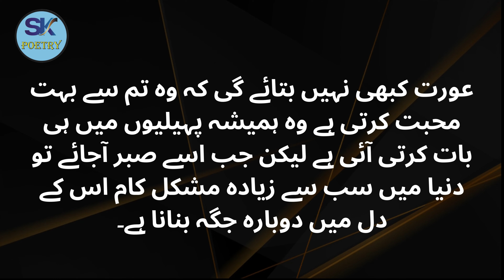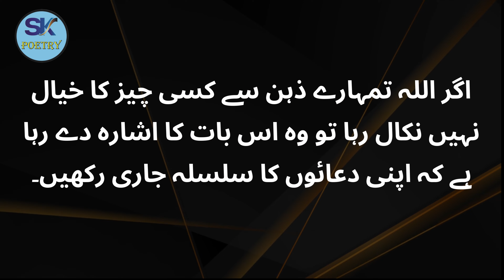Aurat Jitni Marzi Mohabbat Karti Ho Magr Aik Cheez Kabhi Nahi Btati - Urdu Quotes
Publish Time : 6.00 PM / 05-Aug-2023

Aysi 8 Nishaniyan ke Wo Aurat Bhi Aap Se Mohabbat Karti Hai?? || Syed Ahsan AaS

Jab Aurat Kisi Mard Se Mohabbat Kar Bethti Hai? || Syed Ahsan AaS

ACHI ORAT MARD SY BRI HOTY#KHALILUR REHMAN QAMAR#URDU POETRY

Agar Shadi Shuda Larki Ko Kisi Se Ishq Ho Jaye To | Mufti Tariq Masood | @IslamicGroupBayans

syed ahsan aas
sabaq-amoz-waqia
Aurat ki Sharamgha mein jaab shawat ki aag hoti ha| Garam Aurat ki nishania
Urdu Quotes | Quotes | Dahir Voice
Quotes | Urdu Quotes | Aurat Quotes | Dahir Voice
Kisi se Apny Paisy Wapas Lene Ka Azmuda Wazifa - پیسے واپس نکلوانے کا عمل
mard ka husan oor paisa aurat ko mutasir nahi karta.(urdu point 0.2)عورت
Kya Mere Siwa Shehar Mein Masoom Hai Saare || Mohsin Naqvi Shayari || Parizad Poetry
Desi Life Tips | Humbistari K Doran Aurat K Farig Hony Ki 3 Khaas Nishaniyan | Quotes Studios
غصے کا علاج| غصے کے دورانیے میں آپ کو کیا کرنا چاہیے🤔| غصے پر قابو کیسے پایا جائے
Shadi Shuda Aurat Galat Kaam Kyo Karti Hai / बीवी गैर मर्द से क्यों मिलती है || एक सच्चा वाक्या
jivan sathi quotes || quotes || aqwal e || benefit of || aqwal e zareen || golden words
Inspirational Quotes | Aurat Quotes in Urdu | Network Quotes
Hale dil hua aisa || Kahin deep jalay Ost || Pakistani drama song
Labi Humbistari krnye ka Tarika / An Heart Touching Lines/ Humbistari krnye ka Tarika
Aurat Ka Pyar Karne Ka Tarika | Aurat Ka Pyar | Quotes | Urdu Quotes | Dahir Voice
aik 70 Sala ka old man her month  hospital ata aur aik sawal karta||
Aik Natak Karne Wali Aurat Ap Se Jismani Muhabat Karti Ho Ge || Most Delicious Sayings In Urdu Hindi
Gale Milna | Urdu Quotes | Dahir Voice
APROVECHA LA OPORTUNIDAD PARA TERMINAR HACIENDO ESTO
Hazrat Muhammad SAW ny formaya | Biwi per Khawand Ky Haqooq | Rufi Voice
Aurat Ko Apny Jisam Ka Aik Hissa Chumny Mat Dena - Urdu Quotes - Quotes - UrduQuotes - @SKPoetry2.0
Top 5 Nishaniyan Ladki Aapko Pasand Karti Hai | Top 5 Signs A Girl Likes You
My Family is my life status || Family status || maa papa bhai bahan status
Achi Aurat Or 😱 Buri Aurat Ki Pehchan Kaise Hoti Hai l Aurat Quotes l Learning scope
wo aurat labai nafas wala mard ko pasand karti ha jo...(quotesofgirls)عورت
Fatmagul - The Sad Night When Dreams Are Destroyed - Section 1
Teen Isharey Aurat Tb Karti Hai Jb Wo Mard Se Tahulaq Bnana.. || Man And Woman Relationship Quotes
Sharamgah Mein Ungli Dalna | Nangi Filmain Awr Shadi | urduhindivoice
Gandii Baat Hot sexy
Aqwal e Zareen/Aurat Ko Garm Kane Ka Khufia Tareeqa/Hindi Motivational/Humbistari Ka Tarika/2023
Biwi Se Humbistari Ke Bad gusl Kaise Kare | Ghusl Janabat Ka Sunnat Tarika
ASRH
New Moral And Romantic Story in Urdu | Real Story in Urdu | Khattak TV 92
Heart Touching Stories | Moral stories | Sabak Amoz kahani | Sachi kahaniya
Sharmgah chuna jayaz hai ya nahi ? Miya Biwi Ke 20 Sawal Jawab Hindi mein || Pathan voice
Yad Me Tadpna | Ksi Ki Yad Ay To Kia Karen | Yad Ana | Quotes | Urdu Quotes
In this world very tough to do two works..1..2..(quotesofgirls)عورت
Aurat Ki Harkat | Mard Ko Aurat Ki Kya Cheez Pasand Hai | Aurat Ki Pasand | Dahir Voice

Watch This Video:

Touti Hui 4 Cheze - Bohat He Pareshan Karti Hain - Jese K - Urdu Quotes - Quotes - @SKPoetry2.0

main kisi aur se mohabbat karti hoon
aurat jitni marzi muhabbat krti ho?
aurat jitni marzi pyaar karti ho
aysi 8 nishaniyan ke wo aurat bhi aap se mohabbat karti hai??
ayse 7 raaz ke samne wala ap se kitna gehri mohabbat karta hai
magar aik cheez kabhi nahi btayay gi
mohabbat
aurat
jaisi teri marzi
manmarziyan jaisi teri marzi
manmarziyaan jaisi teri marzi
jaisi teri marzi song